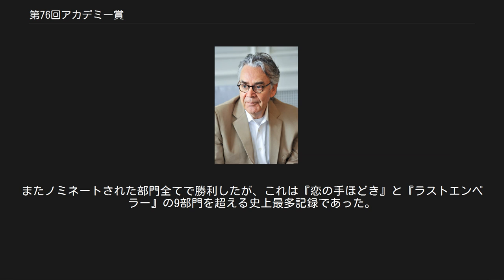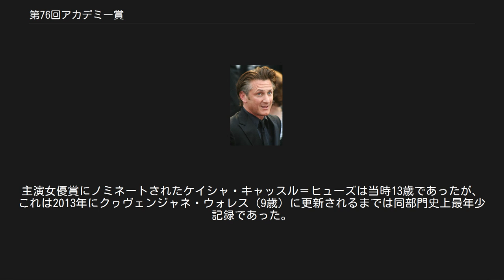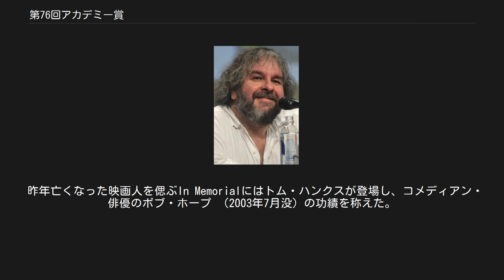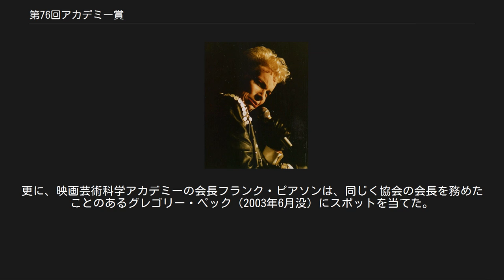第76回アカデミー賞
第76回アカデミー賞は2004年2月29日にコダック・シアターで発表・授賞式が行われた。
司会はビリー・クリスタル。
ノミネーションは2004年1月27日に行われた。
 第76回アカデミー賞のノミネートは2004年1月27日午前5時38分PST（13時38分UTC）にカリフォルニア州ビバリーヒルズのサミュエル・ゴールドウィン・シアターにてアカデミー会長のフランク・ピアソンと女優のシガニー・ウィーバーより発表された。
最多ノミネートは『ロード・オブ・ザ・リング/王の帰還』の11個、次いで『マスター・アンド・コマンダー』の10個であった。
 授賞結果は2004年2月29日開催の授賞式で発表された。
『ロード・オブ・ザ・リング/王の帰還』は『ベン・ハー』と『タイタニック』と並ぶ史上最多の11部門で受賞を果たした。
またノミネートされた部門全てで勝利したが、これは『恋の手ほどき』と『ラストエンペラー』の9部門を超える史上最多記録であった。
さらに演技部門で1つもノミネートされずに作品賞を獲得した10例目となった。
ソフィア・コッポラはアメリカ人女性としては初めて、女性としても史上3人目の監督賞候補者となった。
また彼女は脚本賞を獲得したが、父のフランシス・フォード・コッポラと祖父のカーマインも受賞経験者であり、3世代にわたってオスカー受賞者を達成した2例目となった。
主演女優賞にノミネートされたケイシャ・キャッスル＝ヒューズは当時13歳であったが、これは2013年にクヮヴェンジャネ・ウォレス（9歳）に更新されるまでは同部門史上最年少記録であった。
『ミスティック・リバー』のショーン・ペンとティム・ロビンスはそれぞれ主演男優賞と助演男優賞を獲得し、男優の両部門を制した史上4例目となった。
 ピーター・ジャクソンは監督賞・脚色賞・作品賞を獲得した。
 ショーン・ペンは主演男優賞を獲得した。
 シャーリーズ・セロンは主演女優賞を獲得した。
 ティム・ロビンスは助演男優賞を獲得した。
 レネー・ゼルウィガーは助演女優賞を獲得した。
 ソフィア・コッポラは脚本賞を獲得した。
 ドゥニ・アルカンは外国語映画賞を獲得した。
 アダム・エリオットは短編アニメ映画賞を獲得した。
 ハワード・ショアは作曲賞・歌曲賞を獲得した。
 アニー・レノックスは歌曲賞を獲得した。
 リチャード・テイラーはメイクアップ賞・衣裳デザイン賞を獲得した。
 受賞者は各項目最上段に太字でダブルダガー () 付きのものである。
 詳細は「アカデミー名誉賞」を参照 司会のビリー・クリスタルはこれで授賞式の司会は8回目となり、余裕の進行ぶりであった。
『ターミネーター3』、『マスター・アンド・コマンダー』、『ファインディング・ニモ』、『恋愛適齢期』、『ロード・オブ・ザ・リング/王の帰還』、『ラストサムライ』といったヒット映画のパロディや、作品賞を紹介するメドレー、ロビン・ウィリアムズの物まねなどを披露した。
 ABCは放送中の不測の事態に対応するため、ライブではなく5秒遅れで授賞式を放映した。
 昨年亡くなった映画人を偲ぶIn Memorialにはトム・ハンクスが登場し、コメディアン・俳優のボブ・ホープ （2003年7月没）の功績を称えた。
ボブ・ホープはアカデミー賞の司会を18回も務めた。
また、ジュリア・ロバーツはオスカーを4度受賞したキャサリン・ヘプバーン（2003年6月没）を紹介した。
更に、映画芸術科学アカデミーの会長フランク・ピアソンは、同じく協会の会長を務めたことのあるグレゴリー・ペック（2003年6月没）にスポットを当てた。
その他には俳優のウェンディ・ヒラー、ホープ・ラング、マイケル・ジェッター、チャールズ・ブロンソン、デヴィッド・ヘミングス、アート・カーニー、ロバート・スタック、グレゴリー・ハインズ、アラン・ベイツ、ドナルド・オコナー、アン・ミラー、脚本家のジョージ・アクセルロッド、デヴィッド・ニューマン、監督のエリア・カザン、ジョン・シュレシンジャー、スタン・ブラッケージ、ドキュメンタリー作家のレニ・リーフェンシュタール、プロデューサーのレイ・スターク、作曲家のマイケル・ケイメンらの功績が称えられた。